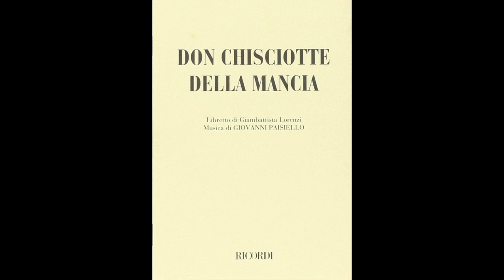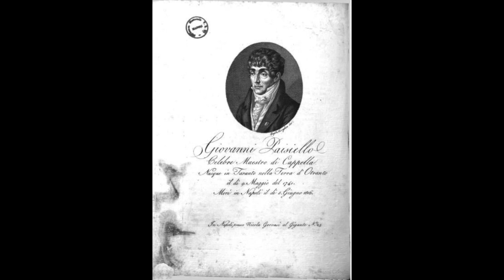Paisiello: Don Chisciotte - Sinfonia atto II - Pier Giorgio Morandi, direttore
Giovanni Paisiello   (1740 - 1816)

Don Chisciotte

Sinfonia atto II

Pier Giorgio Morandi, direttore
Orchestra delTeatro dell'Opera di Roma
Roma, 1990